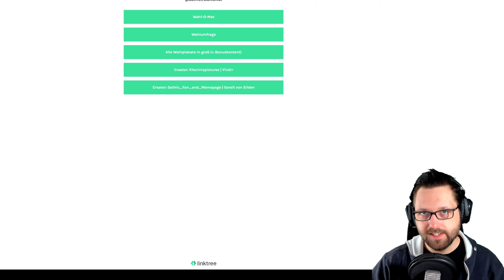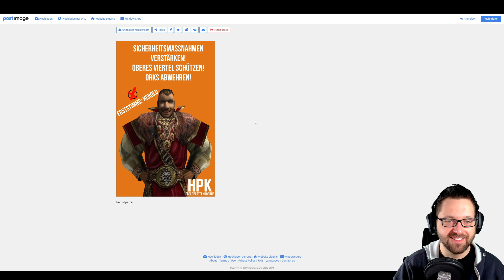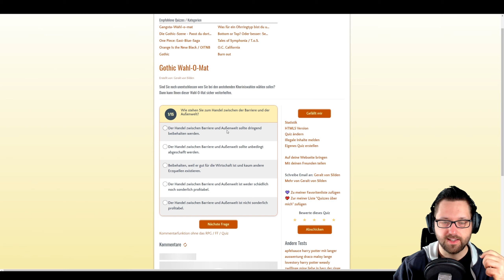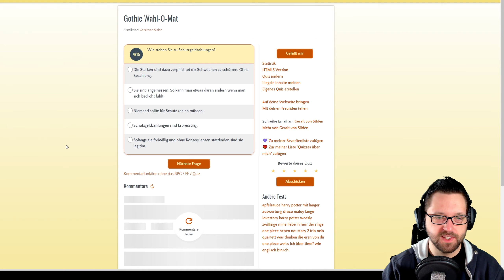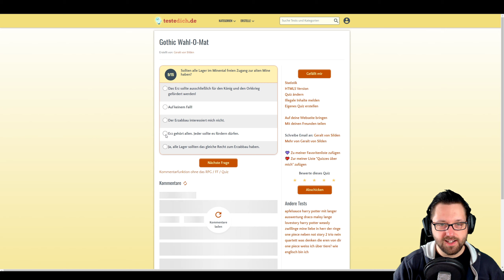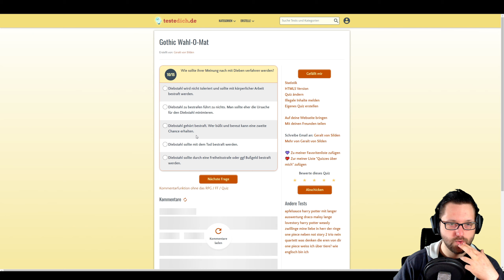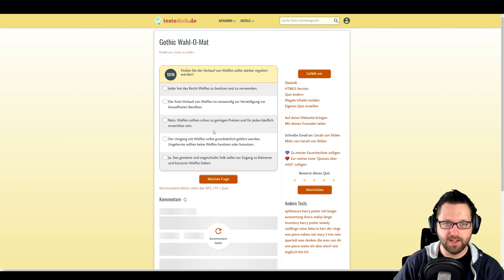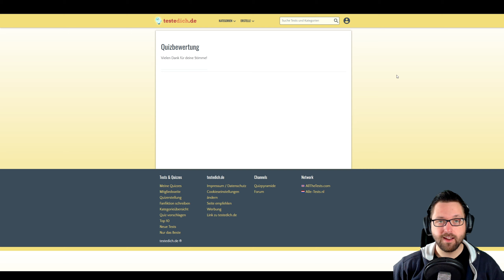Gothic Community React #8 • Sonderausgabe: Der Gothic Wahl-O-Mat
Es gibt eine Sonderausgabe des Gothic Community Reacts! Heute spielen wir den Gothic Wahl-O-Maten durch. Wer wird meine Partei für Myrtana?

Danke an @KhorinisPictures und GeraltvonSilden für das Erstellen des Gothic Wahl-O-Mat!

MEIN PC:
• NVIDIA GeForce RTX 3070 8GB Suprim
• 16 GB Arbeitsspeicher (RAM)
• Intel(R) Core(TM) i7-9700 CPU
• 3.60GHz
• 64 Bit-Betriebssystem

Gebt mir gern Tipps und Hinweise in die Kommentare!